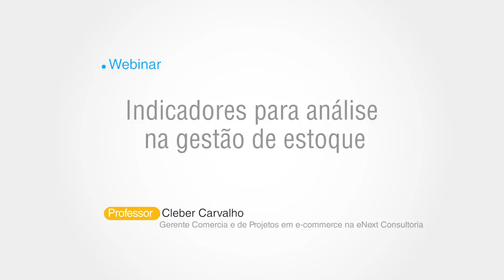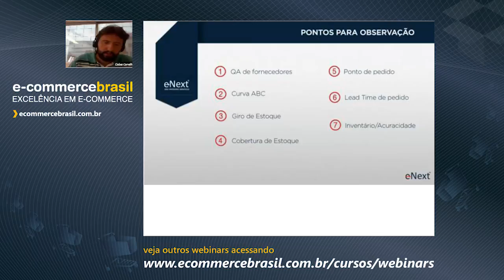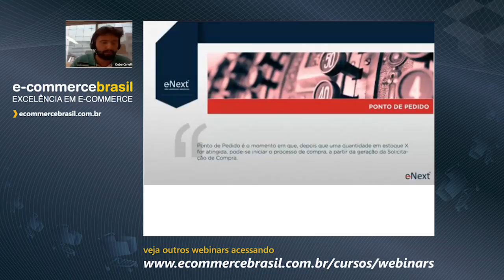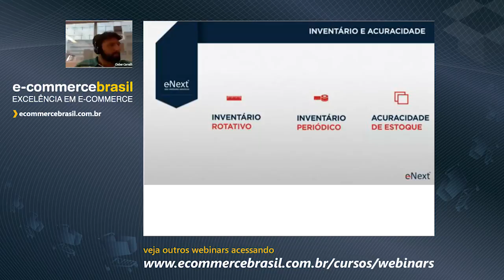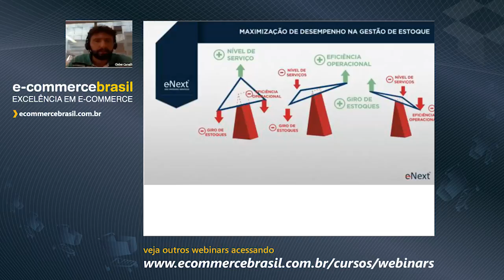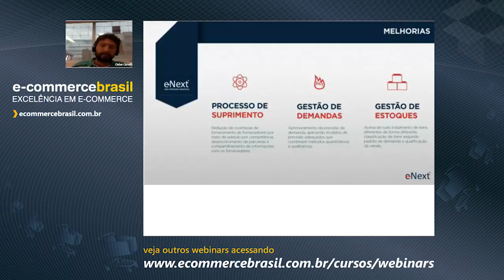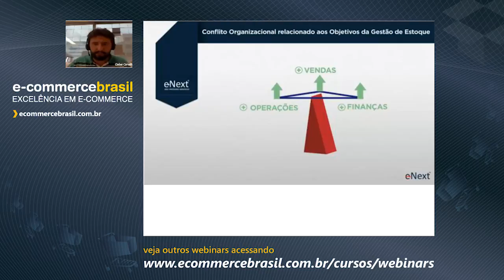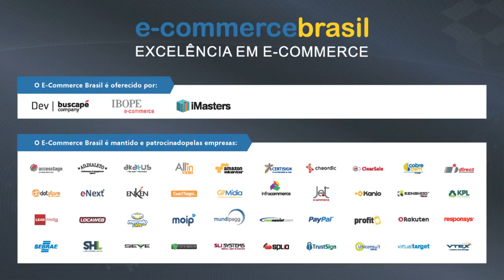Webinar: Indicadores para análise na gestão de estoque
A gestão de estoques é um conceito que está presente em praticamente todo o tipo de empresas, assim como na vida cotidiana das pessoas. Desde o início da sua história que a humanidade tem usado estoques de variados recursos, de modo a suportar o seu desenvolvimento e sobrevivência, tais como ferramentas e alimentos.

No meio empresarial, se por um lado o excesso de estoques representa custos operacionais e de oportunidade do capital empatado, por outro lado níveis baixos de estoque podem originar perdas de economias e custos elevados devido à falta de produtos. Regra geral, não é tarefa fácil encontrar o ponto ótimo neste trade-off. O alastrar do número de SKU's (Stock Keeping Units), o aumento diferenciação de produtos, assim como da competição global, têm dificultado ainda mais essa tarefa

O estoque é sem dúvida alguma, um dos principais indicadores de análise no dia a dia do varejista. Uma boa gestão de estoque esupply podem diferenciar o seu negócio. Uma má gestão de estoque sem dúvida alguma será a derrocada do negócio.